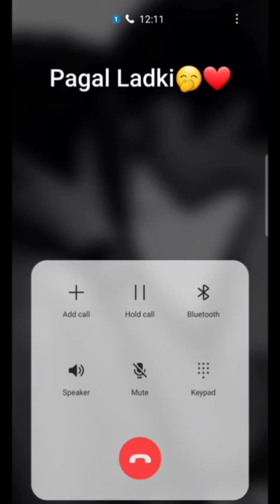Girlfriend ne kiya Boyfriend ko tang 😂😂 | Trollboy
Girlfriend ne kiya Boyfriend ko tang    Watch till end 😂😂😂😂😂